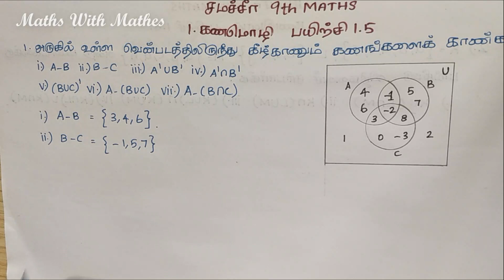TN Samacheer 9th Maths New Syllabus Unit-1 Set Language Exercise 1.5 Sum 1 in Tamil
In this video, we are going to learn about Tamil Nadu Samacheer Mathematics 9th standard New Syllabus First Unit Set Language Exercise 1.5,1st sum (சமச்சீர் வகுப்பு  9 கணிதம் 1.கணமொழி பயிற்சி 1.5 கணக்கு 1)